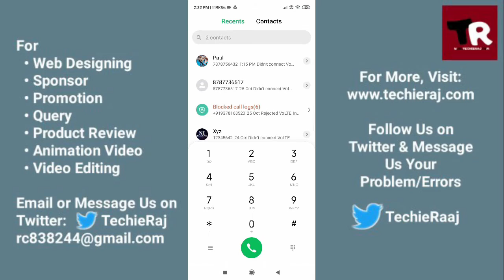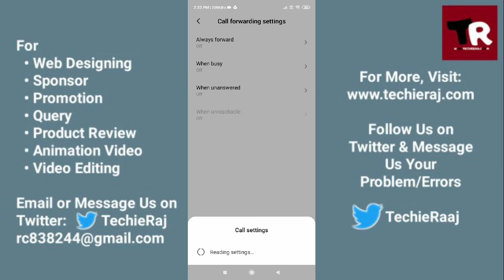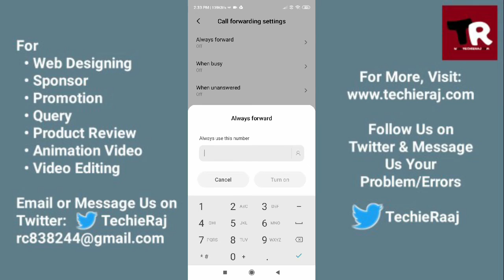Redmi 9 Call Forwarding Setting